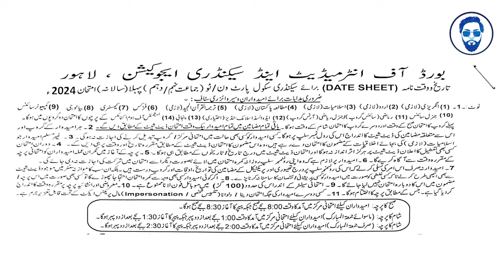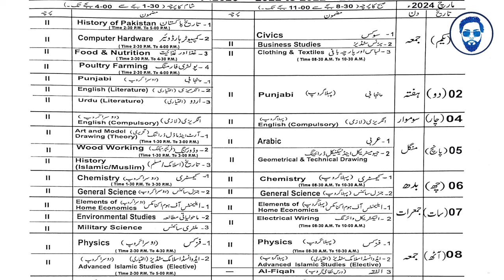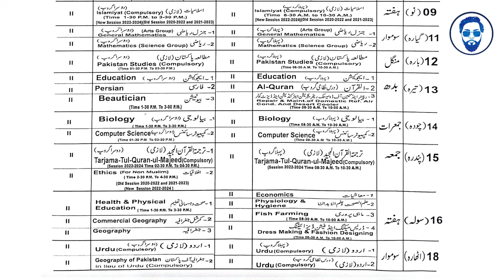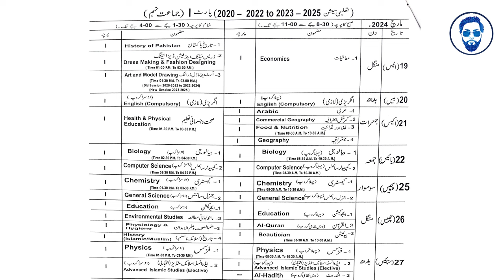date sheet 2024 | punjab boards date sheet 2024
class 10th exam date sheet 2024
10th board exam date sheet
class 9 date sheet 2024 final exam
Punjab board
Multan board
Gujranwala board
Pindi board
Karachi board
Sindh board
Lahore board
Peshawar board

For any query or private tutoring contact (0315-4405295)
OR